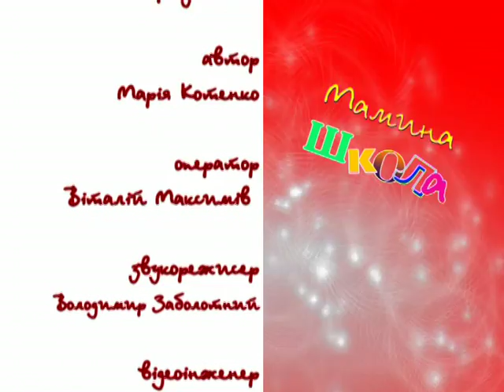Мамина школа - Коні